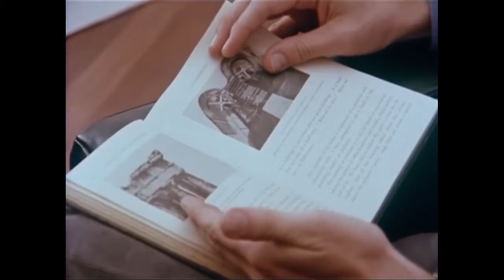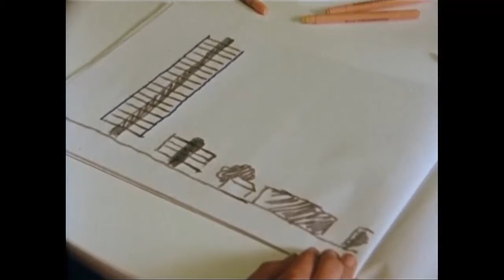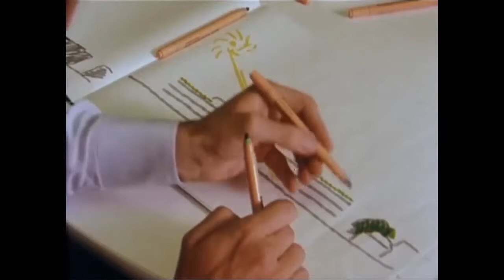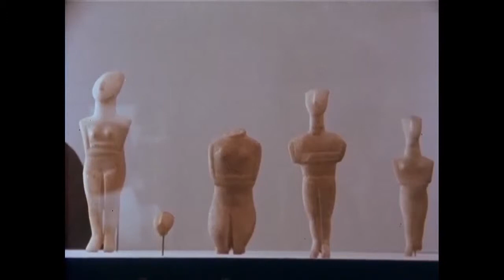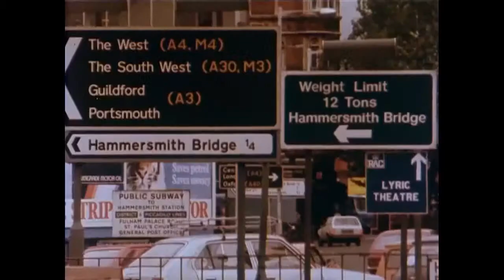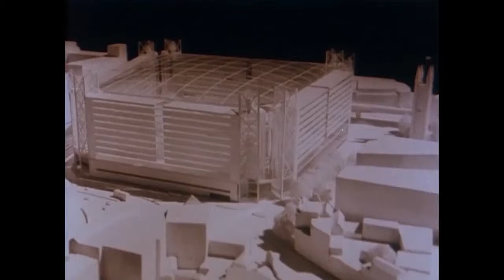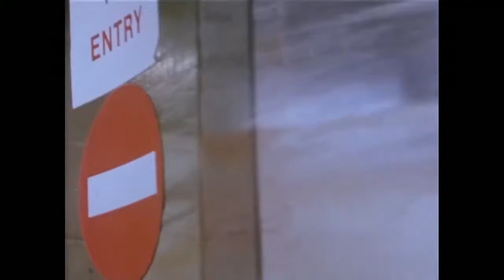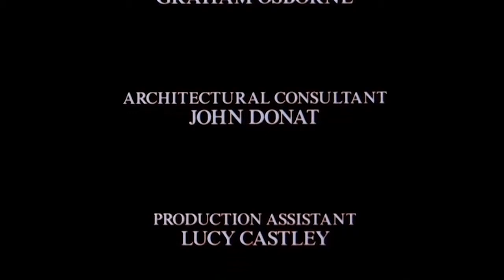Norman Foster: Watch This Space, Omnibus, 1981